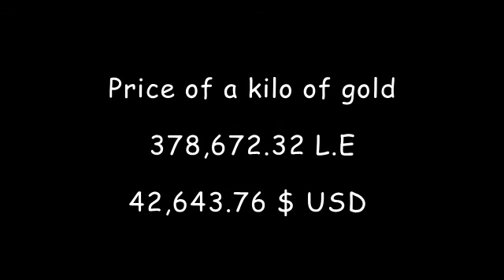Gold Price today 19/7/2016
Gold Price Chart, Live Spot Gold Rates, Gold Price Per Ounce/Gr
Gold Prices Today | Price of Gold Per Ounce | Gold Price Chart